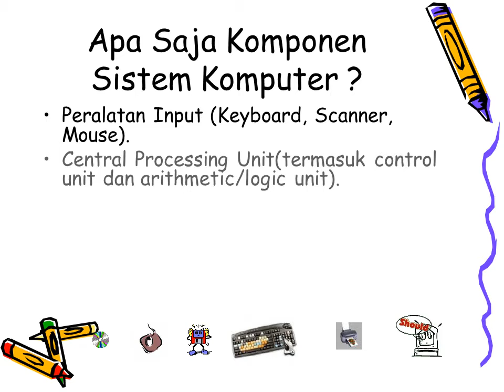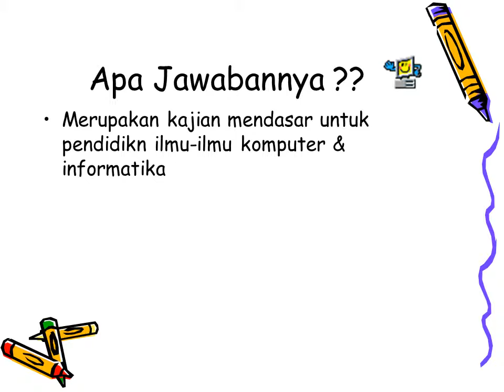SISTEM OPERASI MMK T PPT, SILABUS, RPP, BAHAN AJAR,COVER, HALAMAN PENGESAHAN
KONVERSI BILANGAN DESIMAL KE BINER, OKTAL DAN HEKSADESIMAL - MMK T (PPT, SILABUS, RPP, BAHAN AJAR,COVER, HALAMAN PENGESAHAN)
ini menjelaskan tentang:
1. pengertian sistem bilangan
2. macam-macam sistem bilangan
3. pengertian konversi sitem bilangan
4. soal